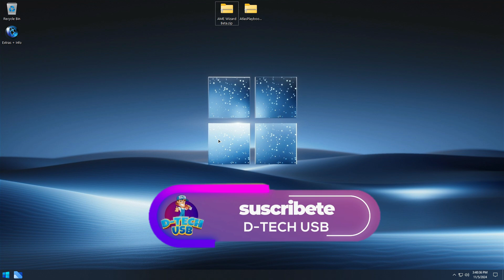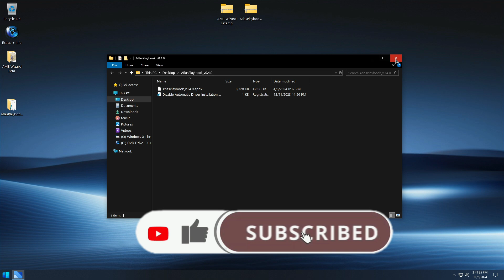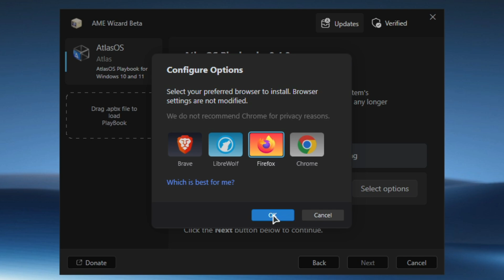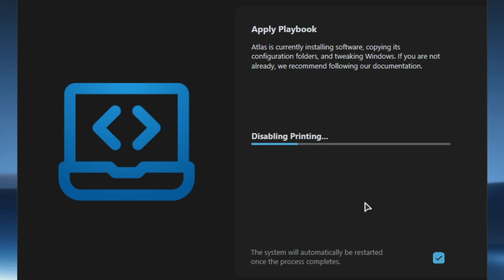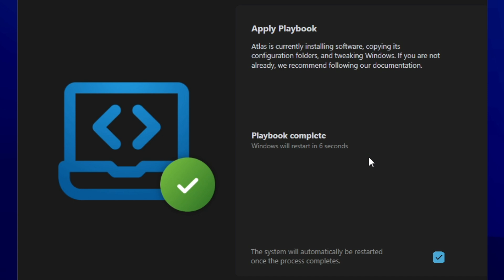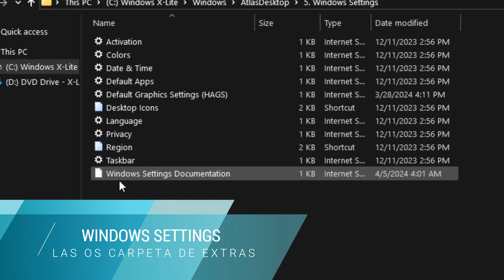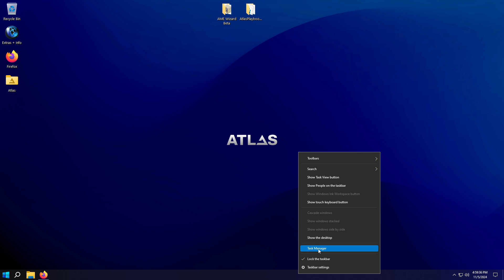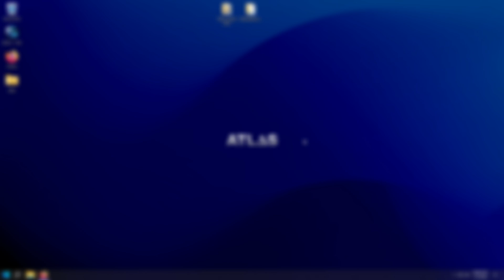Windows X-Lite + Atlas OS es una LOCURA (+240 FPS😱) usb windows I D-TECH USB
¿Están listos para llevar su experiencia de PC al siguiente nivel?

En este video, les traigo una increíble combinación de WINDOWS XLITE + ATLAS OS, ¡el sistema operativo super optimizado para PCs con solo 1GB de RAM! 😱

🌟 ¿Por qué elegir WINDOWS XLITE + ATLAS OS? Aquí les dejo algunas razones:

1. **Rendimiento Mejorado:** Esta poderosa combinación está diseñada específicamente para maximizar el rendimiento en dispositivos con recursos limitados. ¡Dile adiós a la lentitud y disfruta de una experiencia fluida!

2. **Interfaz Amigable:** A pesar de ser un sistema optimizado, no sacrifica la estética. La interfaz es moderna y fácil de usar, perfecta tanto para principiantes como para expertos.

3. **Ligero y Rápido:** Con solo 1GB de RAM, ¡este sistema operativo se ejecuta como un rayo! Perfecto para aquellos que buscan una opción ligera sin comprometer la funcionalidad.

4. **Instalación Sencilla:** Te guiaré a través del proceso de instalación paso a paso, para que puedas disfrutar de tu nuevo sistema operativo en poco tiempo.

5. **Ideal para Juegos Ligeros:** Si eres un amante de los juegos, ¡no te preocupes! WINDOWS XLITE + ATLAS OS es perfecto para jugar títulos menos exigentes sin problemas de rendimiento.

🎮 **¿Listos para la acción?** ¡No se olviden de seguirme mientras exploramos todas las características y beneficios de esta increíble configuración! Además, compartiré algunos consejos sobre cómo optimizar aún más su PC.

👉 Si te gustó este video, asegúrate de revisar otros videos en mi canal que te ayudarán a mejorar tu experiencia tecnológica:

Este canal está dedicado a brindarte contenido valioso que te ayudará a sacar el máximo provecho de tu equipo.👇

👇 ¡Déjame un comentario abajo con tus pensamientos sobre este video, tus experiencias con sistemas optimizados, o cualquier pregunta que tengas! ¡Me encanta saber de ustedes!

Temas Relacionados
- Windows 11
- Windows AtlasOS
- Atlas OS
- como instalar atlas os 2024
- como instalar windows atlas os  en 2024
- como instalar windows 10 atlas os gamer optimizado 2024
- como instalar atlas os

metodo actualizado para reparar usb o sd